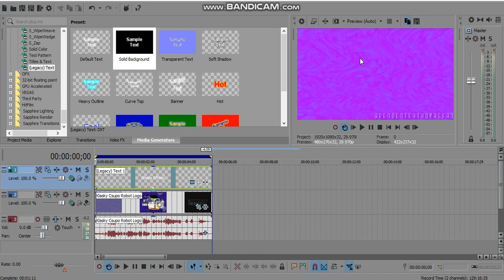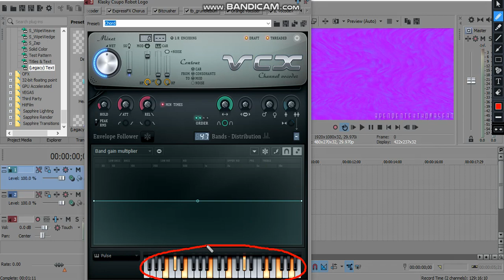[REQUESTED] How to Do Make Some "Screenup V4"